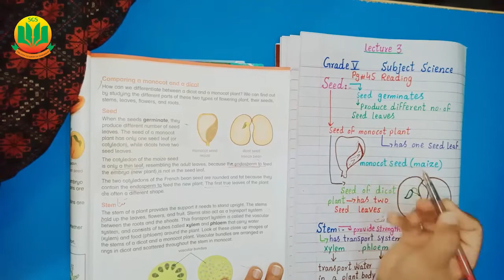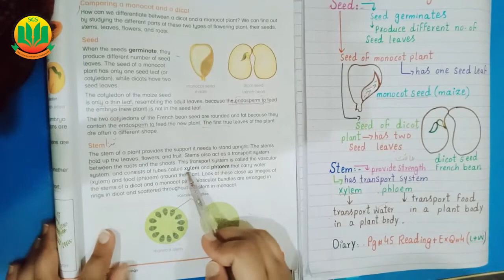Monocot and Diocot Stem -- Class 5 Science, Lecture 3 | @IlmKaGhar